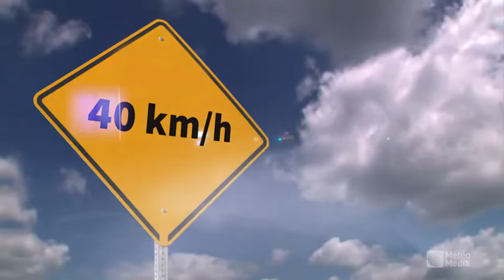Quelle est la différence entre un blizzard et une tempête ?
Qu'el est la différence entre un Blizzard et une tempête?